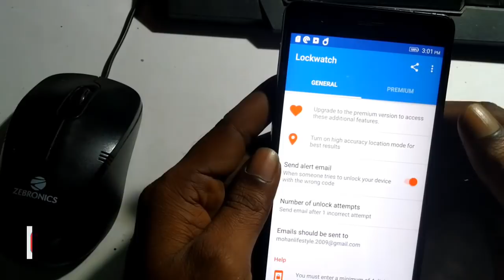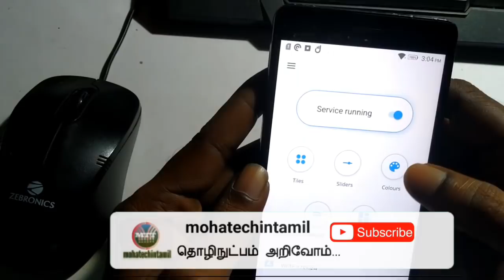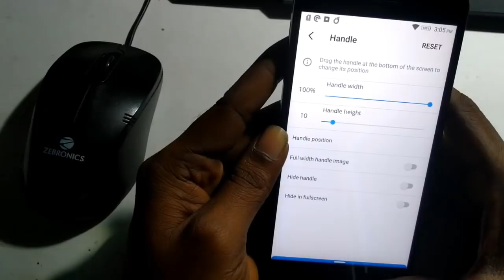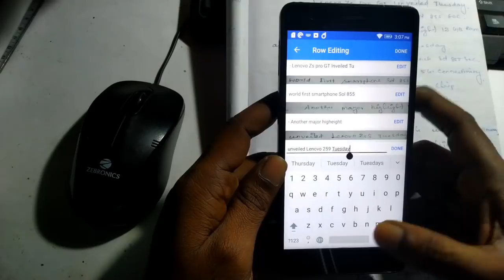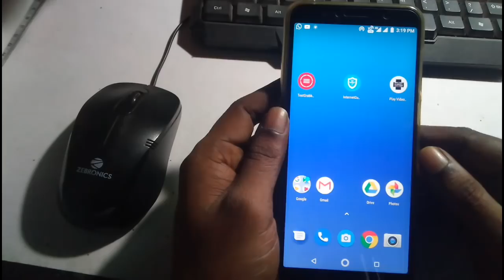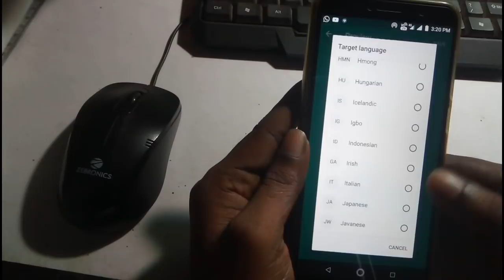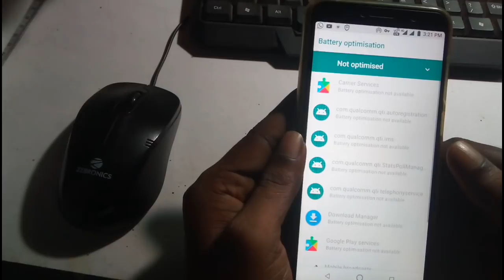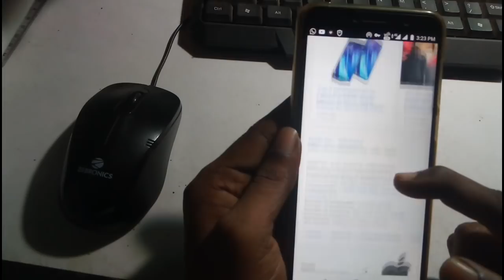Top 5 Amazing Android APPS January 2019 || Must WAtch APPS...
The screen is divided into four equal parts.
★ You can load a video on any of the four parts by clicking on the green colored plus (+) icon.
★ You can remove a video from any of the four parts by clicking on the red colored (x) icon.
★ Loaded videos are in auto-loop and autoplay mode.
★ Each video has its own set of media controls which include pause, play, backward, forward, and seek.
★ The green plus (+) icons and the red (x) icons are dimmed during playback so as not to be intrusive.
★ Auto-loading and auto-resume of last video(s) played.
★ Super lightweight.

App and domain can individually be allowed or denied access to your Wi-Fi and/or mobile data.

Blocking access to the internet can help:

* Take Control Of Your Mobile Apps
* Easily Allow/Block App Connectivity
* Block background app activity
* Be Alerted When New Apps Access the Internet
* Block Adult Websites